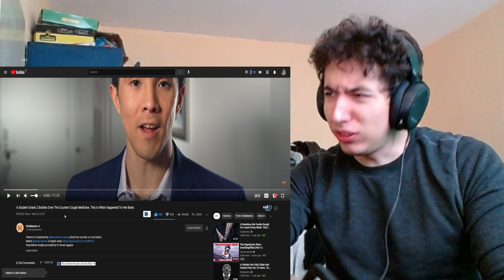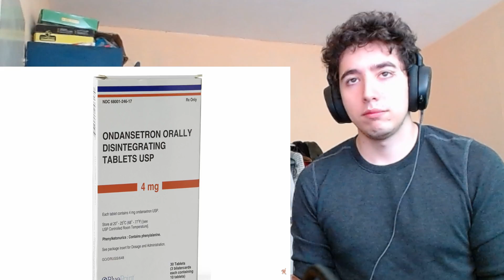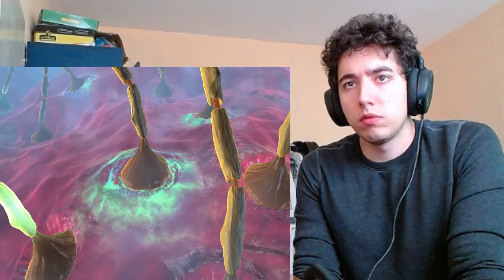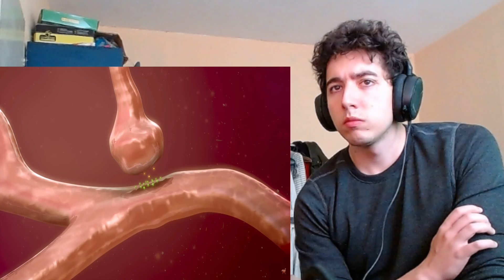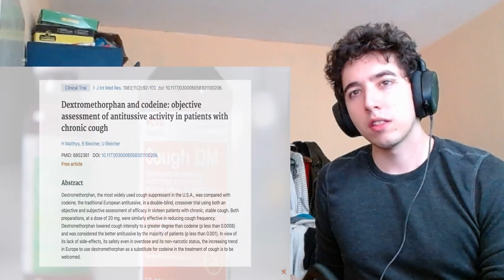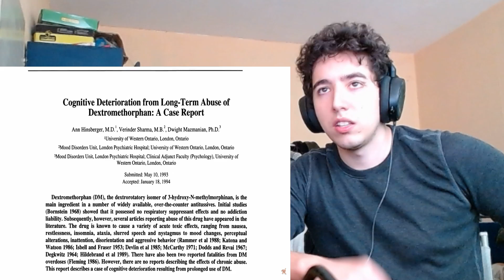A Student Drank 2 Bottles Of Cough Medicine This Is What Happened To Her Brain Reaction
Cough medicine is not a drug until it is i guess.
A Student Drank 2 Bottles Over The Counter Cough Medicine. This Is What Happened To Her Brain. Reaction

Video by @chubbyemu

About me.
Recently i have been pretty addicted to VTUBERS so the simp life is calling .
We are going to be reacting to some cool stuff warhammer40k,anime,games.music.sports,vtubers,educational videos,history all sorts of things really . I have a lot of different intrests hope yall enjoy as much as i do !!